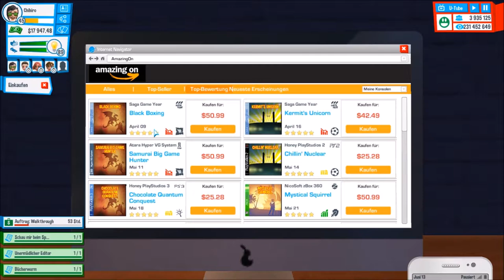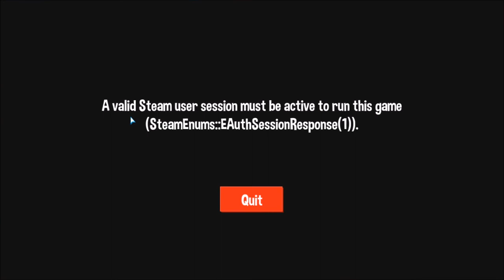Youtubers Life - Part 42 | Leben als erfolgreichster Youtuber